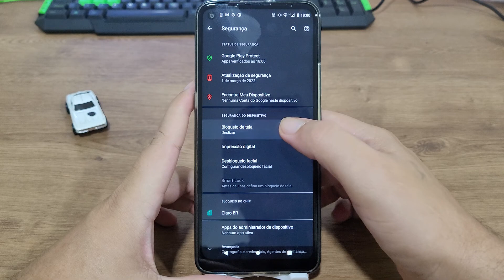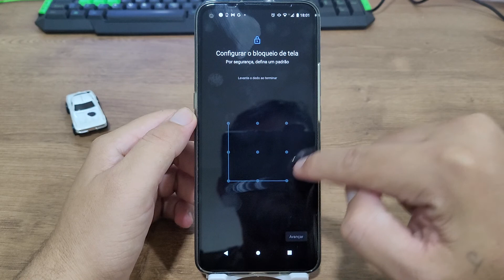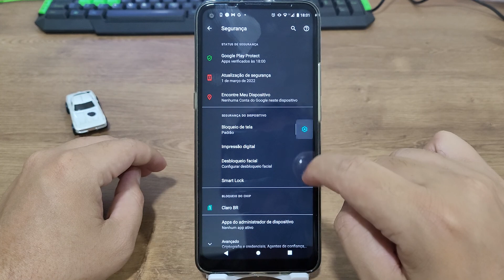MOTO G9 POWER! COMO COLOCAR UMA SENHA?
Hoje iremos mostrar como colocar uma senha em seu dispositivo Motorola